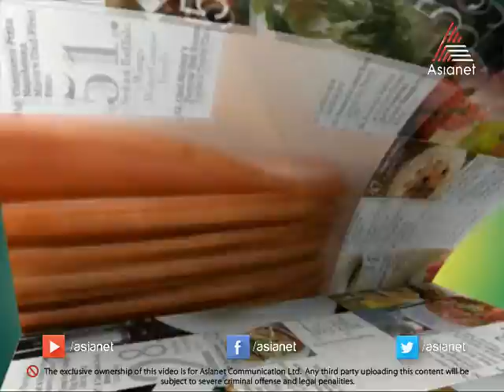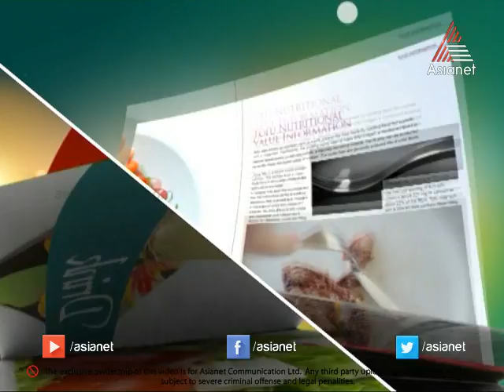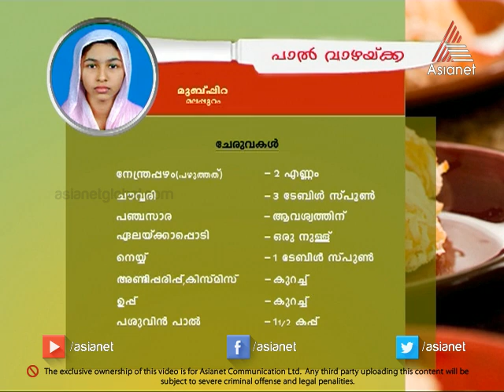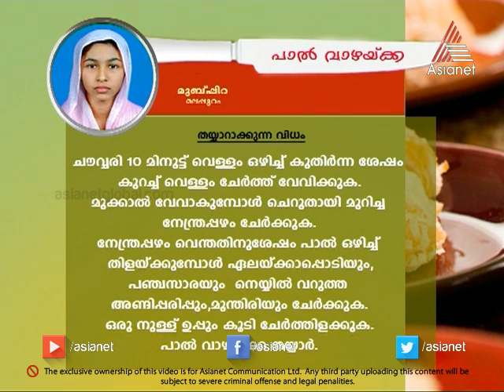Taste Time - Cauliflower Kurma Special 29-04-14